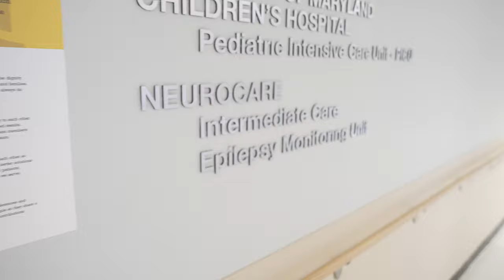UMMC Epilepsy Monitoring Unit Video Tour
The University of Maryland Epilepsy Monitoring Unit or EMU is where patients come to: determine if they have seizures and what kind; learn why they are having seizures; determine the best treatment for their seizures; and adjust their medicine.